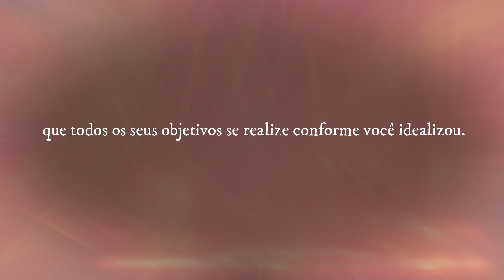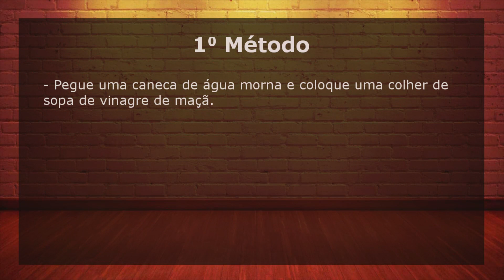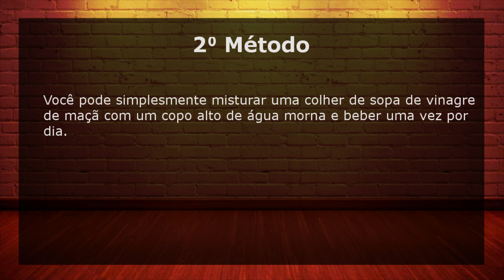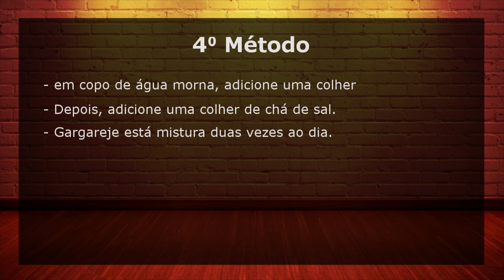Dor de Garganta: Remédio Caseiro Fácil de Fazer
Aprenda com acabar com a dor da garganta com 4 métodos simples. A dor de garganta é um problema muito comum na época de inverno e também durante as mudanças de clima.

Veja agora 4 métodos para você usar o vinagre de maçã e acabar com a dor de garganta.
1. Método
- Pegue uma caneca de água morna e coloque uma colher de sopa de vinagre de maçã.
- Misture bem até que fique uma mistura homogênea.
- Depois, adicione 2 colheres de sopa de mel.
- Beba esta mistura uma vez por dia.
Além disso, está mistura pode ajudar a combater
a tosse.
2. Método
Você pode simplesmente misturar uma colher de
sopa de vinagre de maçã com um copo alto de
água morna e beber uma vez por dia.
3. Método
O vinagre de maçã pode ser misturado com
canela e outros ingredientes da cozinha para
preparar uma mistura poderosa no combater a
dor de garganta.
- Em uma xícara de água morna, adicione
- uma colher de sopa de vinagre de maçã
- uma colher de sopa de canela
- uma colher de sopa de mel e
- uma colher de sopa de limão.
Você pode beber esta como um chá ou
gargarejar.
4. Método
Um dos métodos eficaz e usar o vinagre de
maçã é junto com sal.
- em copo de água morna, adicione uma colher
de sopa de vinagre de maçã.
- Depois, adicione uma colher de chá de sal.
- Gargareje está mistura duas vezes ao dia.
Atenção:
Nunca beba vinagre de maçã puro direto na
boca. Sempre dilua adicionando água.